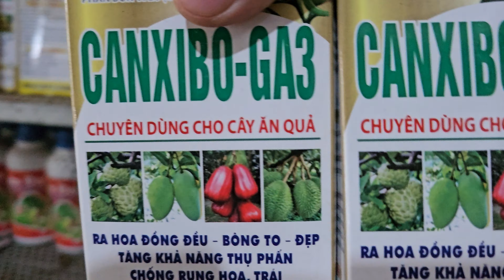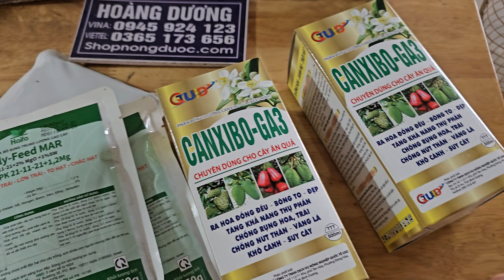thuốc lớn quả lên màu đẹp trai dưa leo dưa trái thẳng to đều đẹp 023 1011